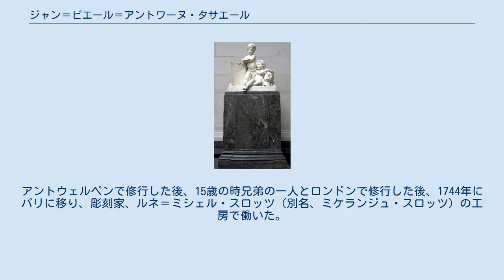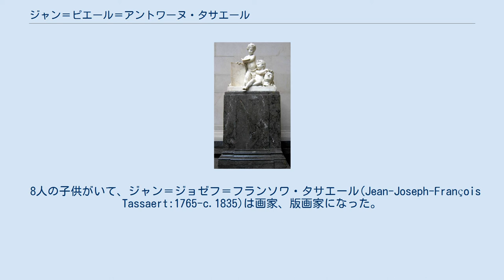ジャン＝ピエール＝アントワーヌ・タサエール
ジャン＝ピエール＝アントワーヌ・タサエール（Jean-Pierre-Antoine Tassaert、1727年 - 1788年1月21日）はベルギー生まれの彫刻家でフランスやプロイセンで働いた。
 アントウェルペンの美術家の家で生まれた。
アントウェルペンで修行した後、15歳の時兄弟の一人とロンドンで修行した後、1744年にパリに移り、彫刻家、ルネ＝ミシェル・スロッツ（別名、ミケランジュ・スロッツ）の工房で働いた。
1758年にミニアチュール画家のMarie-Edmée Moreau (1736–91) と結婚した。
1764年にスロッツが死去した後、独立して宮殿や記念碑の仕事をするようになった。
 30年間、パリで働いた後、プロイセン王国のフリードリヒ2世の宮廷彫刻家となるため、1775年に家族とベルリンに移った。
王室や、上級軍人の依頼で作品を製作し、ヨハン・ゴットフリート・シャドウらが助手となった。
フリードリヒ2世が死去した後もフリードリヒ・ヴィルヘルム3世の宮廷彫刻家の仕事を続けた。
1788年にベルリンで死去した。
 8人の子供がいて、ジャン＝ジョゼフ＝フランソワ・タサエール(Jean-Joseph-François Tassaert:1765-c.1835)は画家、版画家になった。
アンリエット＝フェリシテ・タサエール(Henriette-Félicité Tassaert:1766–1818)は肖像画家として知られている。
孫のオクターヴ・タサエール(Nicolas François Octave Tassaert: 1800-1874)は画家になった。